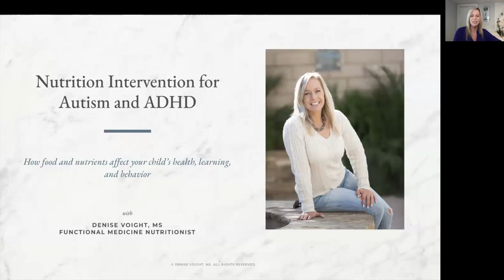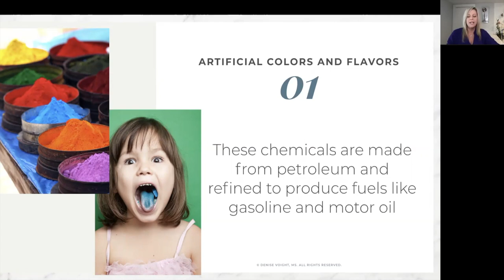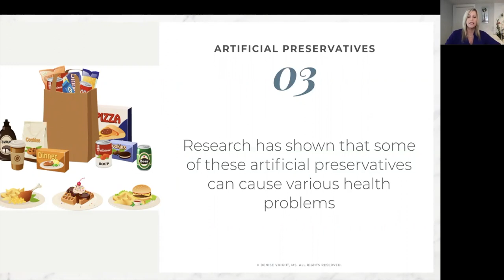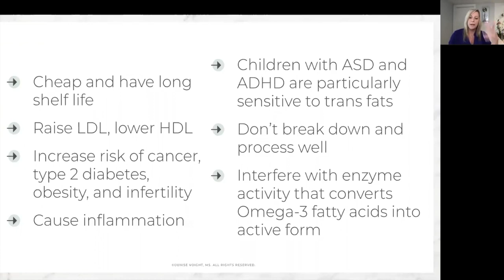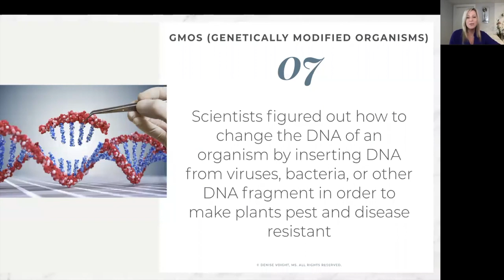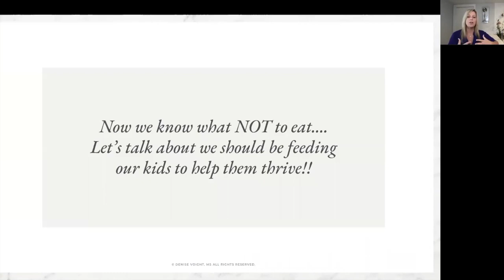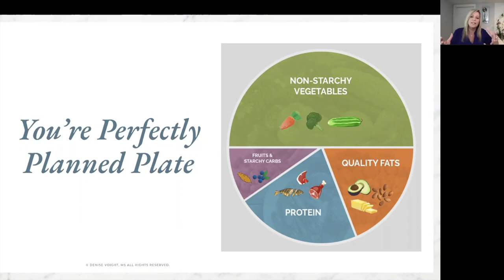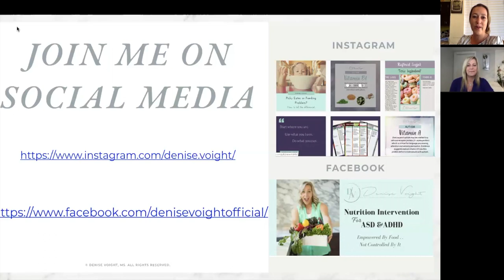D.A.M.E.S. October webinar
Are you looking for ways to improve your child's nutrition?

This video discusses some of the most common dietary restrictions among children with disabilities and provides some tips for creating a healthy and balanced diet.

Care 4 the Caregivers is focused on supporting those who are raising children and adults with disabilities. Some of these videos were shot when we were still an LLC called DAMES (Differently Abled Mothers Empowerment Society).

If you are a caregiver and are looking for more support, visit our